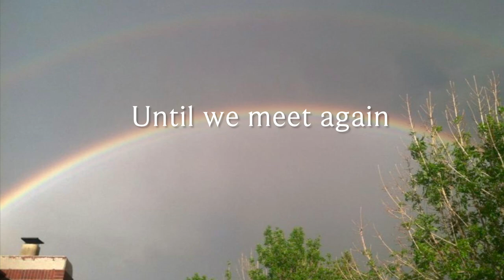OUR TRIBUTE TO OUR BELOVED TRAPPER | AFTER 19 YEARS TOGETHER WE HAVE TO SAY GOODBYE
Hi friends,

It is with an extremely heavy heart that I share this tribute I have pieced together, for my most favorite fella in the world. Our cat, Trapper. After adopting him at the age of 3, he grew to spend 19 wonderful years with us. Bringing us joy, companionship and smiles. This sweet boy grew up right along side my children. He truly was family. Please help me in remembering a very important part of our family, Trapper. He will always live in our hearts.

I kindly ask that you please be respectful as my children and I mourn the loss of our sweet guy. Any and all words of love are encouraged to help my kiddos get through this difficult time.